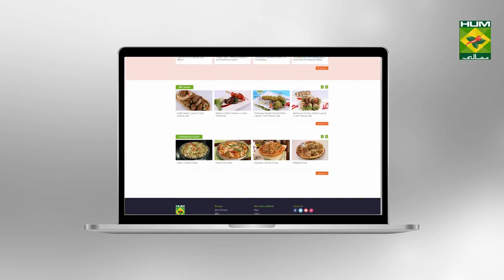How to treat Dark Circles With Olive Oil At Home | Totkay | Zubaida Appa | Masala TV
How to treat dark circles at home with olive oil. Zaitoon k tail say Aankhon ke halke khatam karne ke liye   by our well known expert Zubaida Tariq watch the video to learn how this tip work for You.